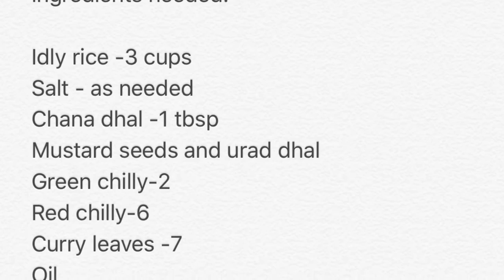Kara kolukattai in Tamil